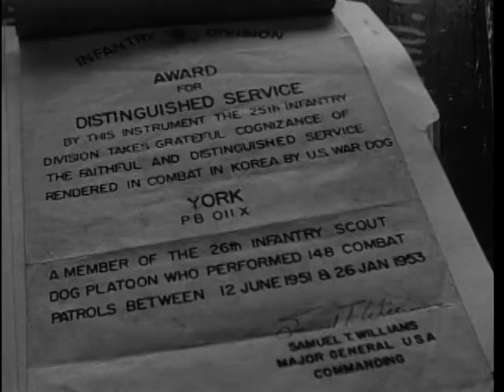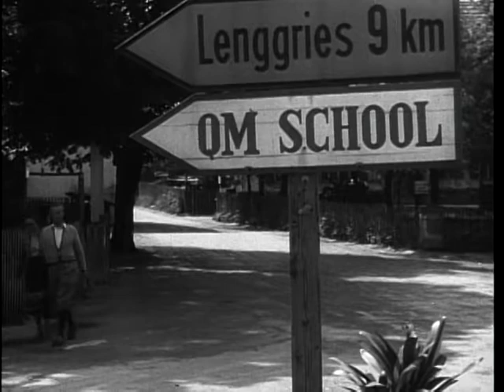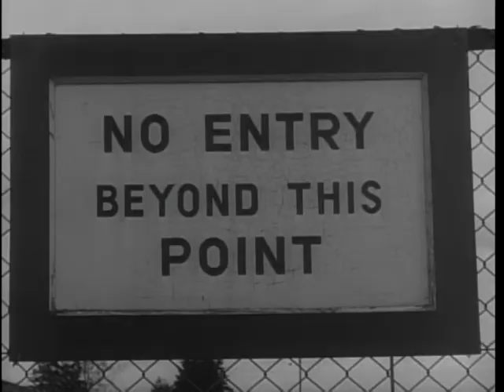Canine College - The Big Picture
Big Picture: Canine College

With countless words being written on the Army's scientific accomplishments and its technological advancements, many otherwise intelligent citizens are inclined to smile indulgently at the idea of animals participating in our military efforts. However, the old and trusted Army dog is not only still very much with us, but he too has become a specialist -- complete with a college education. THE BIG PICTURE cameras follow Bendix, a recently inducted German shepherd, as he undergoes the rigorous, demanding, and character building training now expected of all canine combateers. Taking part in the narration, Private Bendix describes how he and his buddies are patiently molded into vigilant guards, tireless messengers, and loyal sentinels protecting our missile bases from trespassers. And so, ironically, the progress in the fields of mechanized and technological warfare which might be expected to retire our old friend has instead provided a new mission for him and insured his position as a necessary part in our national defense.